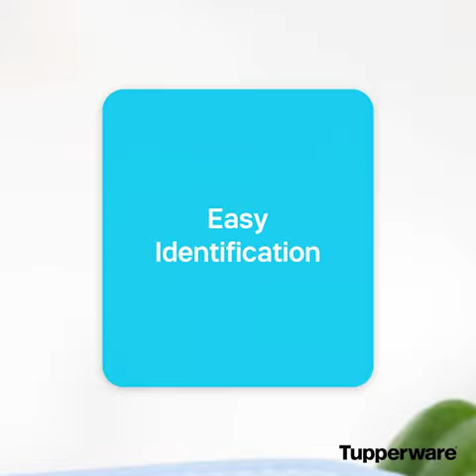Tupperware Fridgesmart Set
There's nothing as satisfying as having a refrigerator well-stocked with fresh produce. It's so convenient to buy a week's worth of fruits and vegetables and not have to run out for every little thing you might require during cooking. But how do you store those fruits and vegetables so that they stay fresh till you decide to use them? You use the intelligently designed Tupperware's Whole Fruits and Vegetables Storer Fridgesmart. With its unique venting mechanism, the Fridgesmart allows you to save a variety of fresh fruits and vegetables without worrying about them spoiling due to too much moisture or not enough air. Storing green, leafy veggies - open both the vents since they like air. Storing oranges and carrots - open one vent for moderate air circulation. For cucumbers and berries, close both vents. The Fridgesmart is transparent and compact and will not take up too much space in the fridge - all while organizing your veggies and fruits efficiently. Ridges at the bottom allow moisture released from vegetables to collect, keeping the veggies above the ridge, so that they don't start rotting in their own moisture. Fridgesmart is the only intelligent choice if you want to store fresh produce for longer.